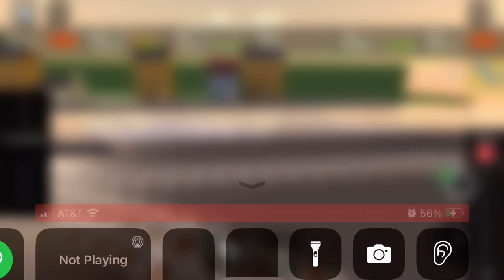Ryan passes by at the seaside